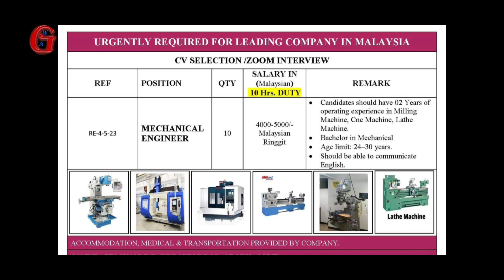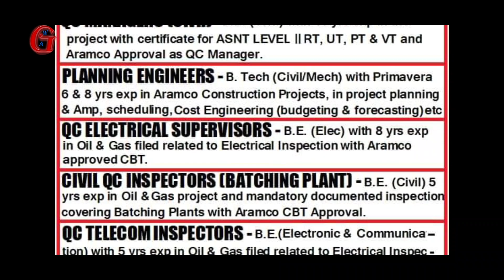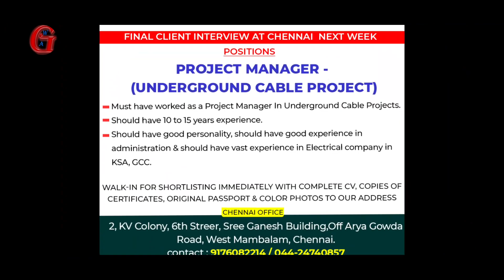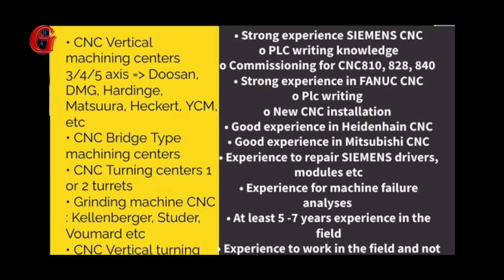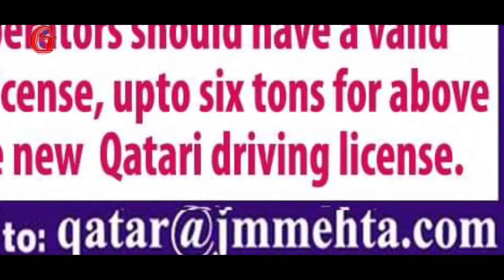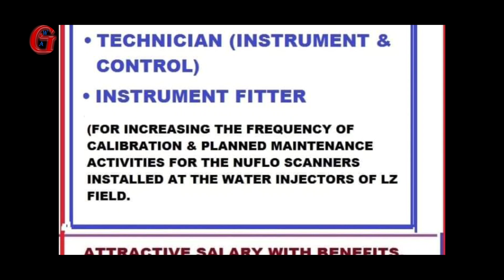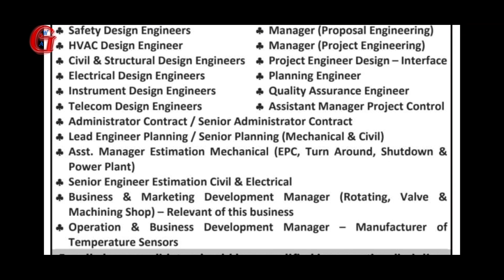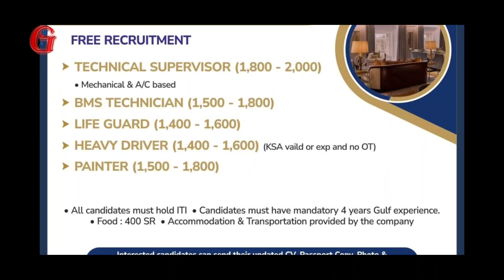Urgent Jobs in Gulf countries | Gulf job today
Gulfwalkin Alert times 18th January 2023

🚀 Urgent Jobs in Gulf countries

🛫 Ligabue catering company
🛫 King Khalid international Airport (KKIA) fire fight project
🛫 Pipe Fabricator requires for a trading & contracting Co
🛫 Final client interview for Substation & transmission line projects
🛫 Riggers hiring for Saudi Aramco project
🛫 Healthcare technician opportunities for university hospital
🛫 Free recruitment for an international company
🛫 Reputed facility management company
🛫 Nasser S al hajri corporation industrial contractors
🛫 Adnh compass catering & support services Co
🛫 A leading 5 star serviced apartments

🇴🇲 Oman Wanted
🛫 Petrochemical plant Delayed coker unit, Sulfur unit project
🛫 Project Engineer requires for offshore oil and gas industry
🛫 Instrument Technicians required for construction maintenance project

🇬🇧 Steel Fixers urgently required for nuclear power plant project in United Kingdom, CV shortlisting in progress, candidates should have knowledge of English speaking, reading and writing

🇶🇦 Qatar vacancy
🛫 EOT technician required for maintenance project
🛫 Reputed oil and gas company
🛫 Warehouse operator required for oil & gas project

🇦🇪 UAE naukri
🛫 Procurement QC Supervisor required for oil and gas company
🛫 Free recruitment for Airport maintenance project
🛫 Aluminium & glazing company in Dubai
🛫 Job Openings in catering
🛫 Vacancy for shipyard in Dubai
🛫 Facility management company

🇰🇼 Kuwait work permit
🛫 Sr Design engineer requires for oil and gas plant maintenance project
🛫 Oil and Gas construction workshop project